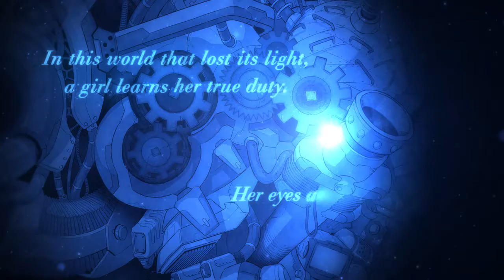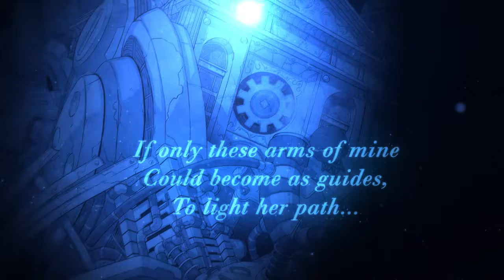MeiQ: Labyrinth of Death | Trailer da História #1 | PS Vita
{ * Resolução HD de 720p disponível }

A Idea Factory publicou nesta semana um novo trailer da história para o jogo MeiQ: Labyrinth of Death, que é o primeiro de três trailers da história que serão divulgados para o título.

O RPG da Compile Heart é exclusivo para o PS Vita e está agendado para ser lançado na América do Norte no próximo dia 13 de Setembro tanto no formato físico quanto em versão digital. No Japão, aonde o título é conhecido como MeiQ no Chika ni Shisu, o jogo se encontra disponível desde Dezembro de 2015.